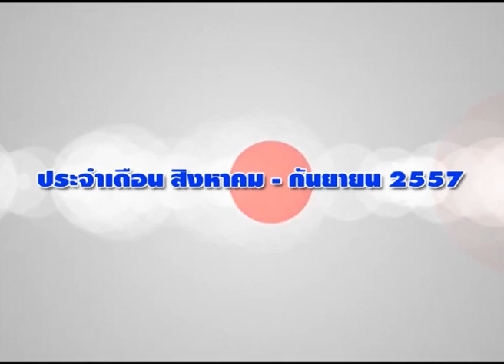ประกิต สิริวัฒนเกตุ 29-8-57 On Business Line & Life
ผู้จัดการฝ่ายกลยุทธ์การลงทุน บล.เอเชียพลัส แนะนำ STPI